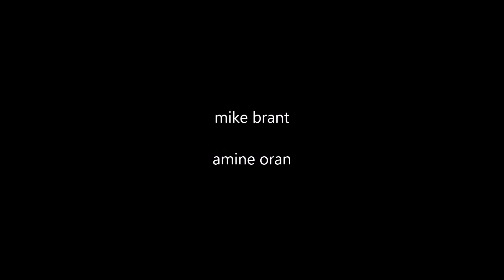mike brant dis lui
Dis-lui, fais ça pour moi, dis-lui
Que le jour sans elle
Me semble moins, longs

Dis-lui, quitte à mentir, dis-lui
Que je réalise
Qu'elle avait raison

Dis-lui, qu'à nouveau j'aime vivre
Que je ne suis plus seul déjà
Qu'elle n' est plus rien pour moi

Dis-lui oh oh oh
Dis-lui, n'importe quoi

Que j'ai bien fini oui
D'être malheureux

Dis-lui, que j'aime une autre fille
Dis-lui tout ce que tu voudras
Mais il faut qu'elle te croie

Dis-lui que plus jamais, dis-lui
Je ne pense à elle
Quand tu la verras